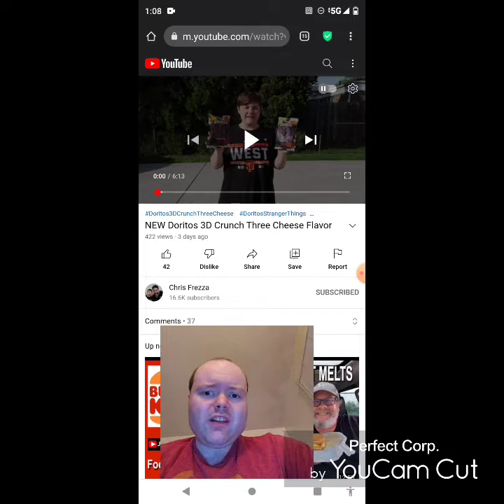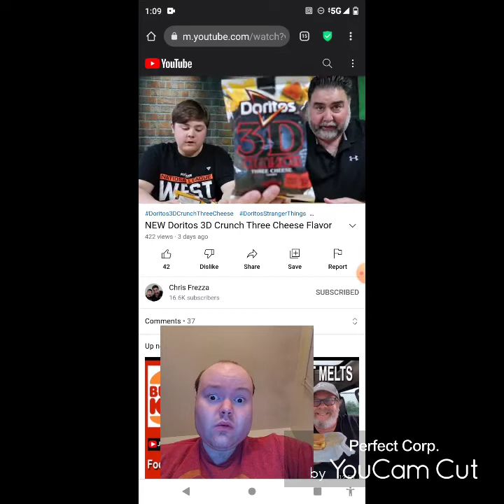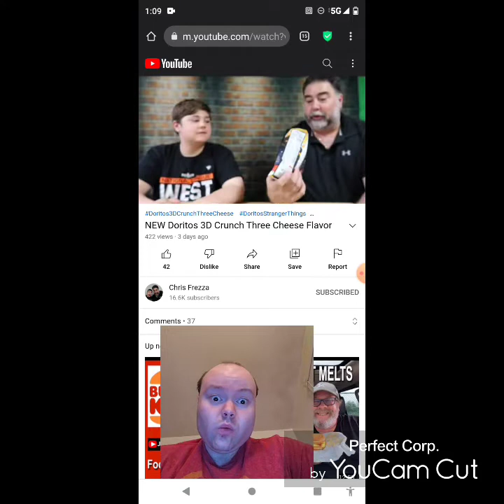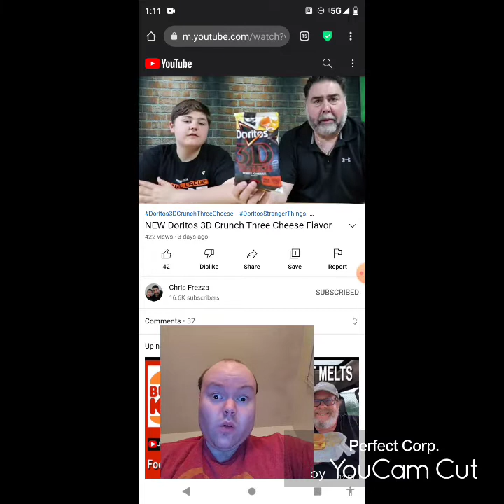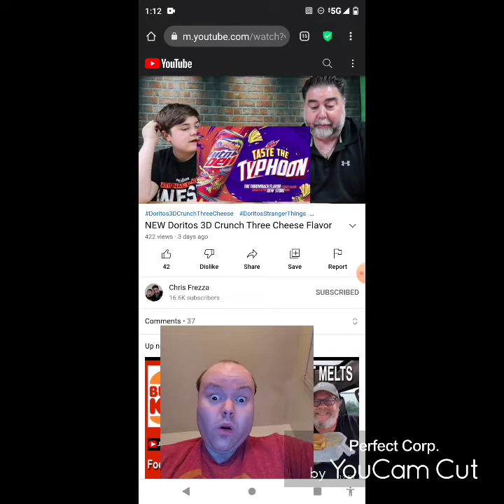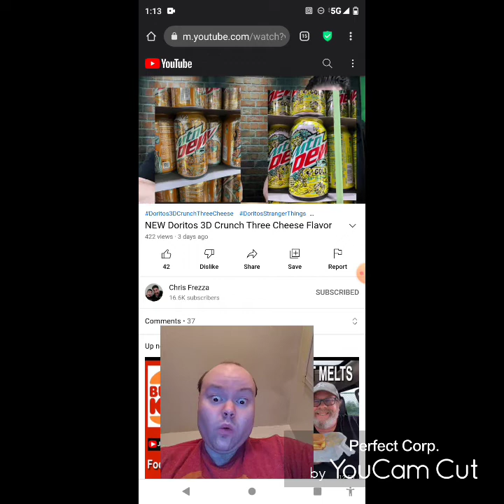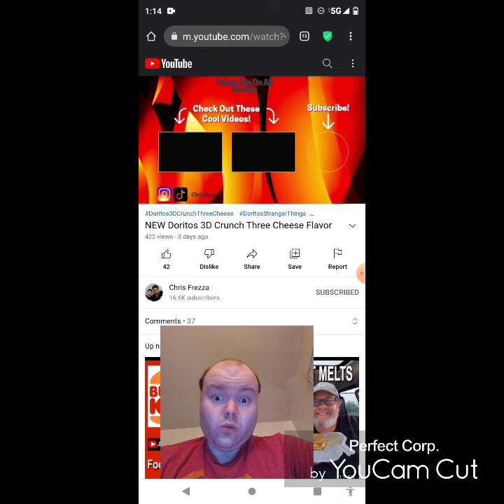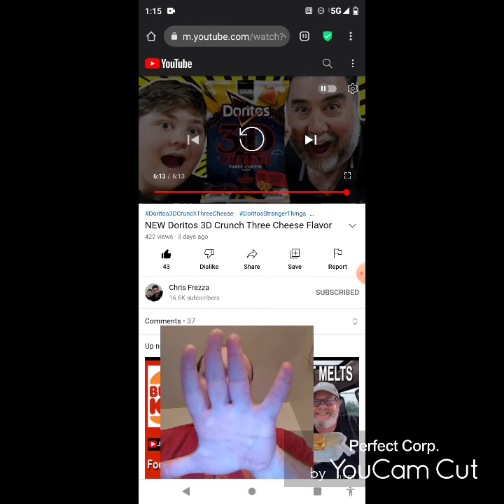Reaction to NEW Doritos 3D Crunch Three Cheese Flavor